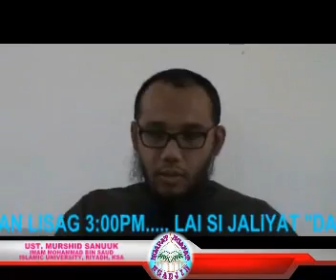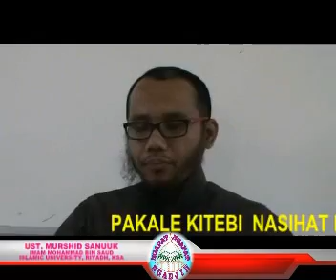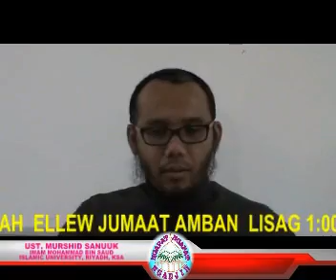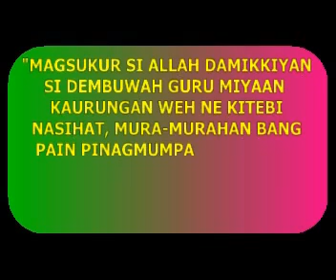yakan nasihat:TAFSIR SURA ZALZALAH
By UST. MURSHID SANUUK
Pag Pangadjih meh Yakan Kahabah Jumaat
si Jaliyat Simalul Riyadh,21Nov2014